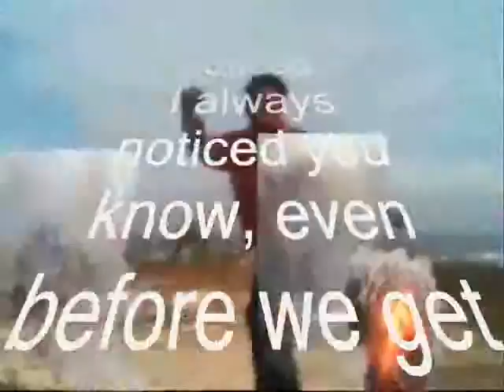dont you know , - Miftachul Wachyudi (Yudee)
do.
do so
Money is an excellent servant, but the host
very bad.